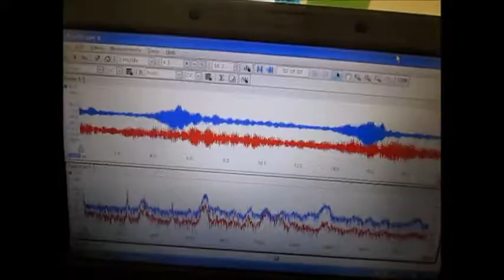超音波洗浄機の音圧測定システム（超音波テスター） Ultrasonic experiment